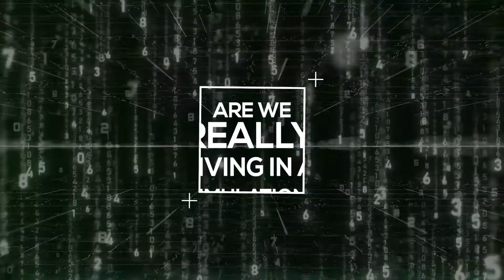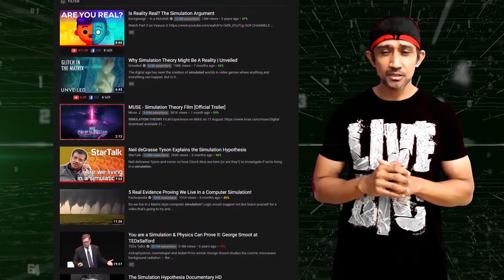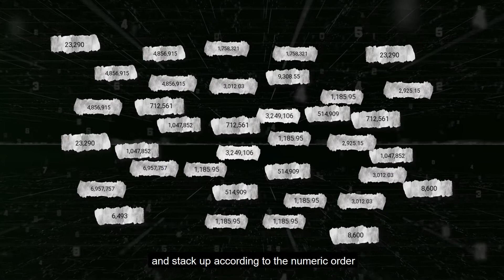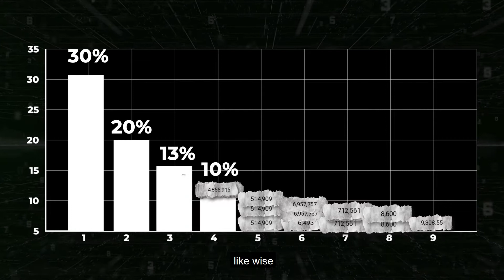Are We Living in Simulation? | Benford's Law the Missing Link on Simulation Theory? Simulation 2020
If we are in a simulation Benford's law is a perfect equation that fits the narrative. let me know what do you think about it!